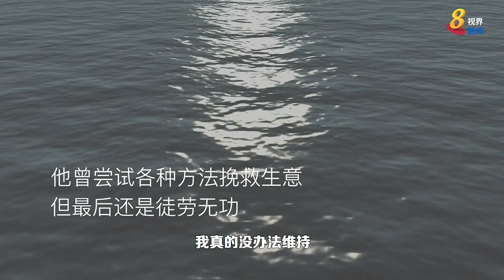8视界新闻｜【冠状病毒19】疫情与癌症夹攻 餐馆老板无奈结业：最不舍员工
【冠状病毒19】疫情与癌症夹攻 餐馆老板无奈结业：最不舍员工